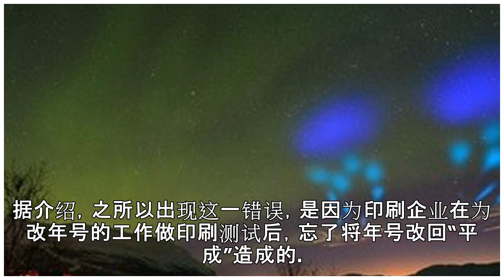日本新年号还未使用 市民已收到“令和31年”水费通知单